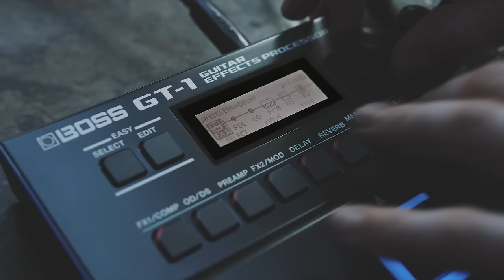BOSS GT-1 Guitar Effects Processor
The GT-1 packs premium sound in a compact and rugged package.